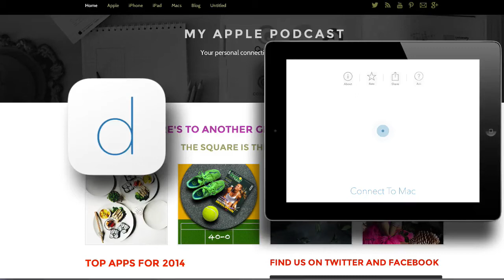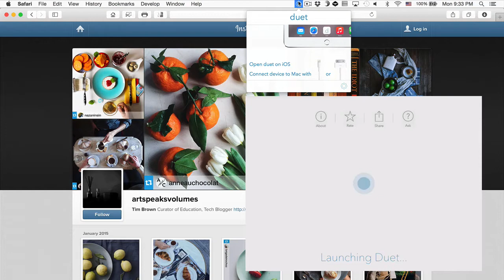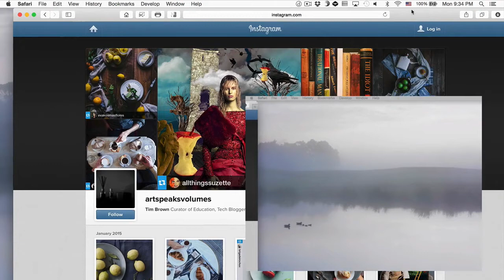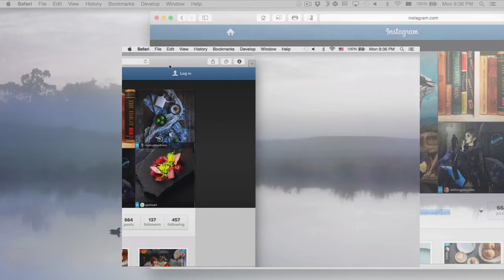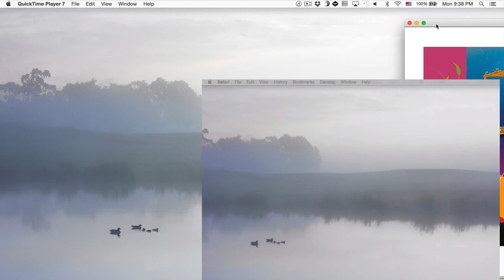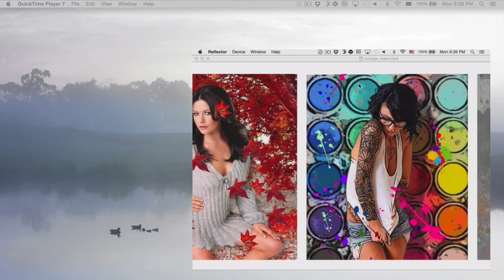Duet Display by Rahul Dewan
Duet is an application that enables you to use your iPad as a second screen. You can even use the first gen iPad, as long as you have lightening connector.